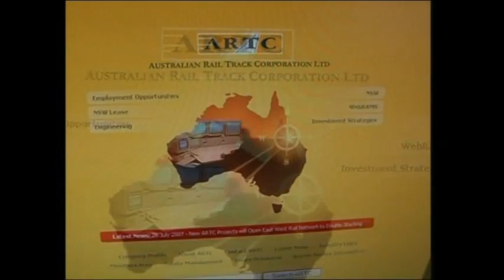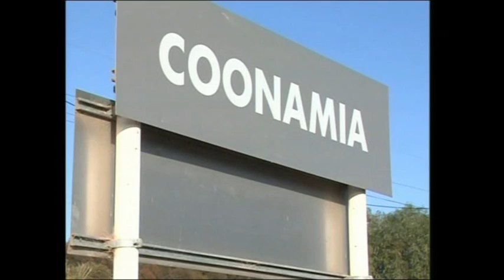Coonamia Station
Southern Cross News, Boarding the Ghan at Coonamia Station near Port Pirie in South Australia